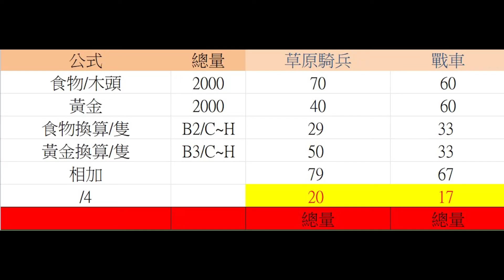【世紀帝國2決定版】蒙古草原騎兵 VS 孟加拉戰車《單位對決》